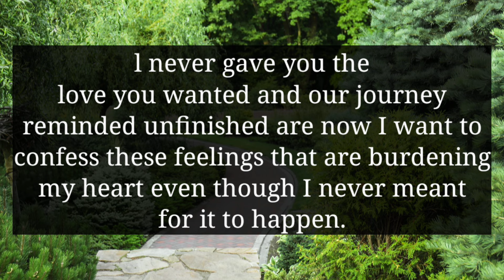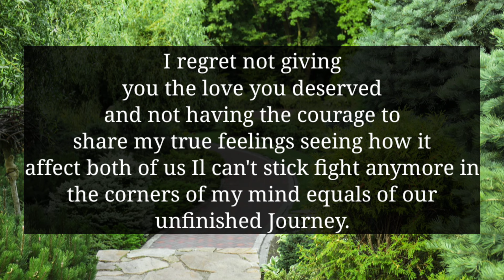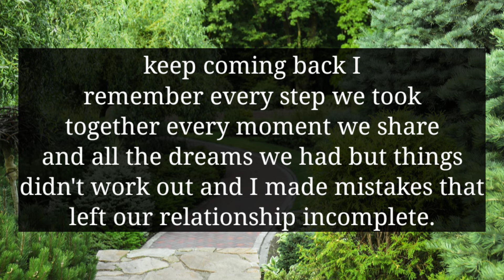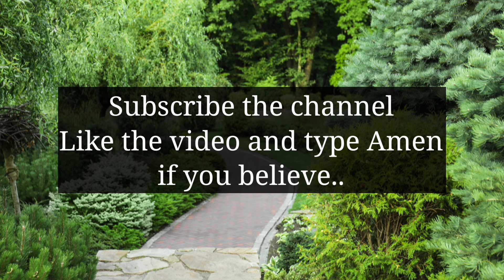YOUR PARTNER WAS INVOLVED WITH THIRD PARTY NOW THEY HAVE A IMPORTANT MESSAGE FOR YOU...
divine feminine
twin flame